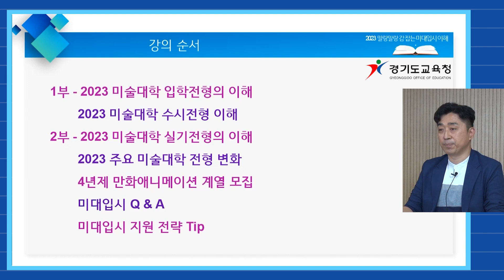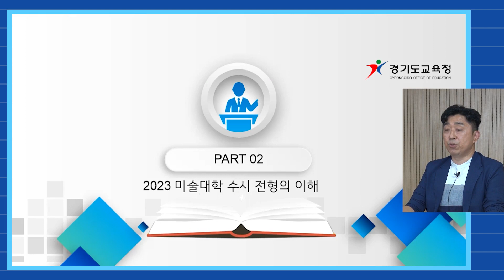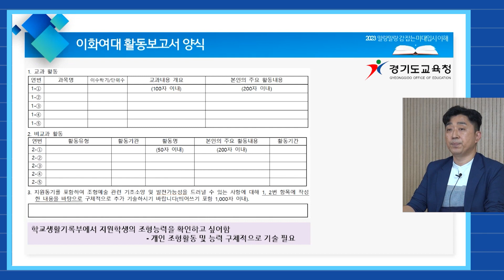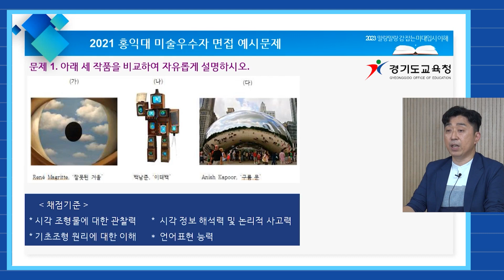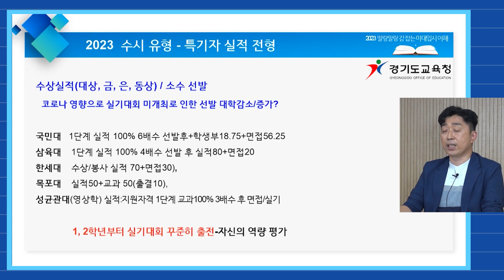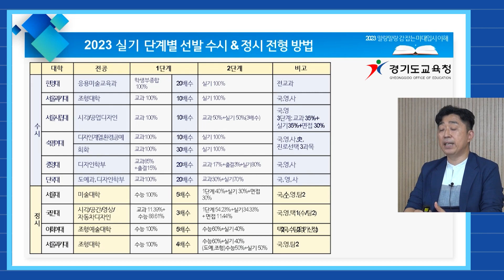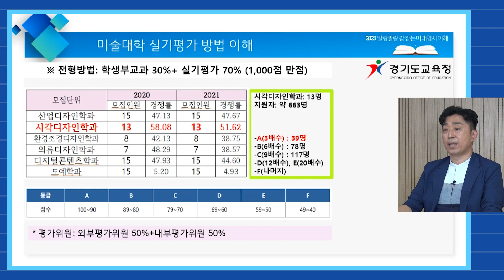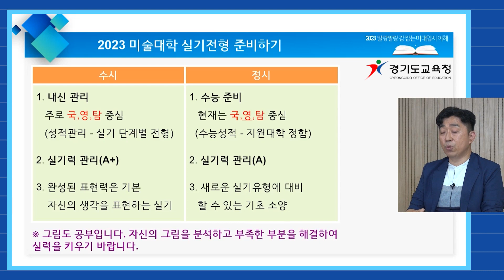2023 말랑말랑 감잡는 미대🎨입시(1)ㅣ 경기도교육청TV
2023 말랑말랑 감잡는 미대🎨입시(1)ㅣ 경기도교육청TV